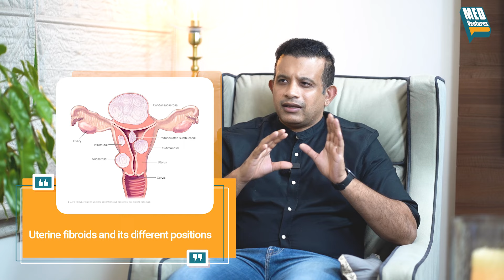MedVentures|Uterine Fibroids|ഗർഭാശയ മുഴകൾ അപകടകരമാണോ?|Dr.Lijesh Kumar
Dr.Lijesh Kumar Game Changer of Healthcare
@MED-VENTURES hospital ortho orthopaedic oncosurgeon Ortho AI Artificial-intelligence Interventional-Radiology